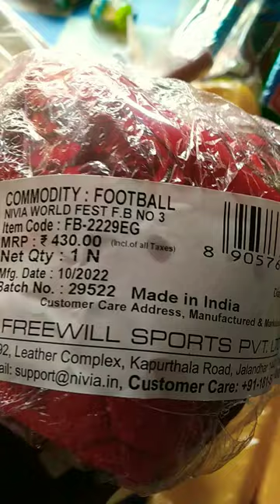COMMODITY: FOOTBALL NIVIA WORLD FEST FB NO 3 Item NIVIA FOOTBALL Unboxing